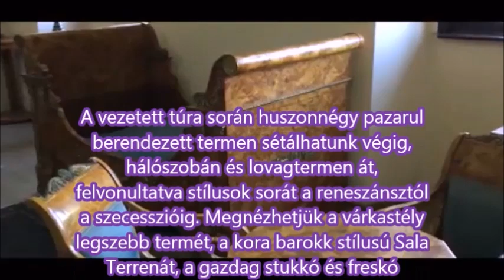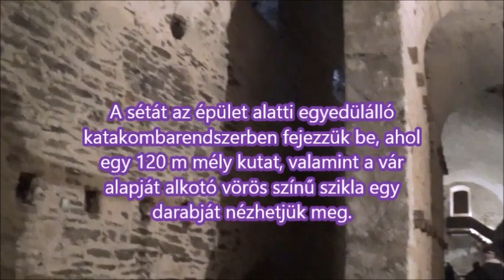Felvidéki barangolásunk Vöröskő vára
Tervezett Felvidéki barangolásunkat Kis-Kárpátok hegyei közelében megbújó Dévény várának megtekintése után csodáltuk meg  Vöröskő-várát.
A Kis-Kárpátok hegyei közt megbújó, Pozsonytól 40 km-re fekvő, pazar bútorgyűjteményéről méltán híres, teljesen épen fennmaradt Vöröskő vára, mely ősparkjával együtt, kifogástalan állapotban élte túl a történelem sokszor kíméletlen évszázadait.